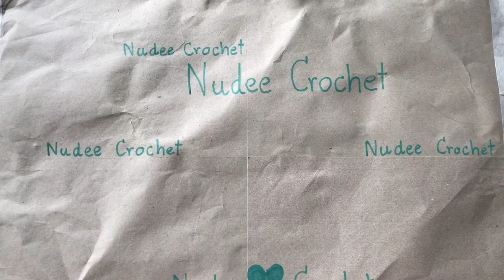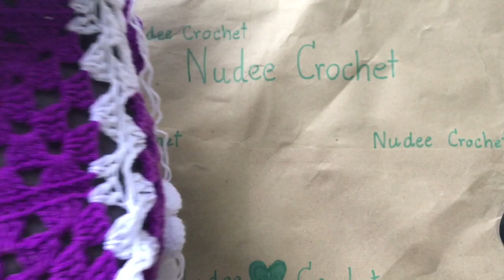หมอนอิงต่อดอกโครเชท์ | Maisie Crochet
หมอนอิงลายดอกกุหลาบ ถักง่ายๆ ต่อดอกง่ายๆ